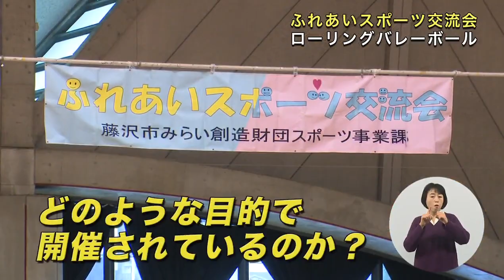ふれあいスポーツ交流会 ＊チャンネル登録お願いします！！(^o^)／